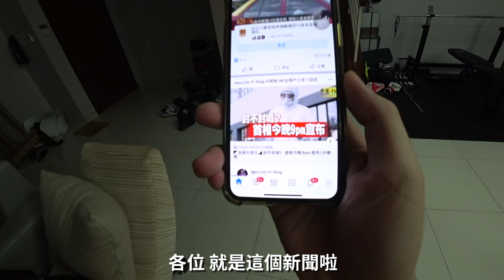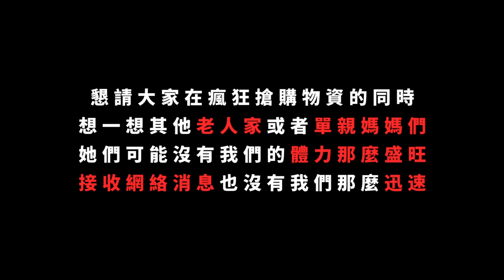馬來西亞封國前幾小時，商場狀況慘不忍睹...！此時此刻大家請不要過於自私！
接下來的日子是馬來西亞的非常時期，
懇請大家在瘋狂搶購物資的同時，想一想其他老人家或者單親媽媽們，她們可能沒有我們的體力那麼盛旺，接收網絡消息也沒有我們那麼迅速。

所以懇請大家
不要大量囤貨，不要成為過於自私的人。🙁🙏🏼

✅ 我的Instagram：iven_lee / ivenlee_freestyle
✅ Cherry Instagram：cherryhaww / onni_daily
✅ 我的微博：阿源IvenLee
✅ 我的TikTok：iven_lee